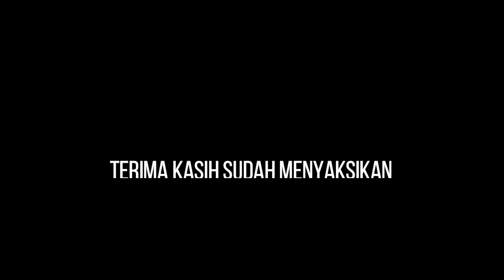Q&A DiRumahAja Dengan Sulung Giwa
Sulung Giwa merupakan salah satu pembalap motor nasional Indonesia dengan segudang prestasi. Pembalap asal Tulungagung, Jawa Timur ini sendiri juga terkenal akan tingkah lucu dan kocaknya.

Lantas bagaiamana jawabannya saat Q&A DiRumahAja dengan pertanyaan yang sudah kita siapkan?

Tonton videonya sampai selesai dan DiRumahAja yah.

Credit To
Editor : Didit Luvo